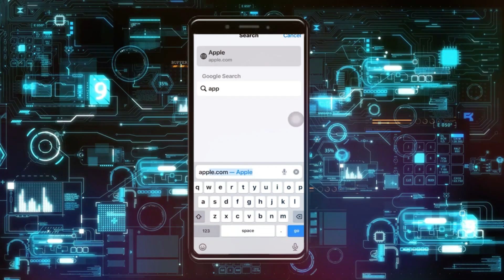Cómo Arreglar Problemas de Pago en PUBG Mobile | Problema de Pago en PUBG (Solucionado)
solucionar el erro en las tarjetas de google play,solución de tarjeta de google,como cambiar de pais en play store,pasos para corregir el problema de region en pubg lite,solucionar problema de tarjeta rechazada en google play store,como arreglar el error de region en pubg lite 2021,qué hacer cuando tu método de pago ha sido rechazado en iphone,como solucionar el error de region en pubg lite 2021,como solucionar error de region en pubg lite 2021 pc